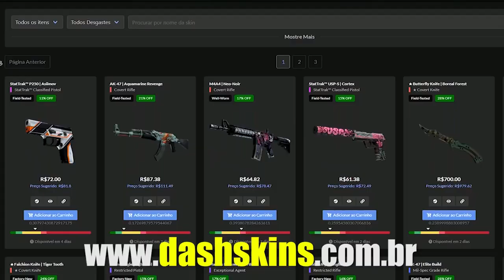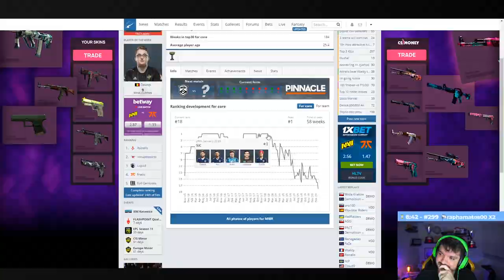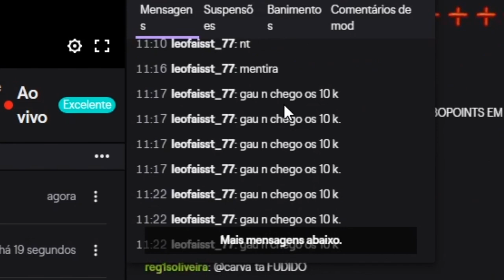HEN1 PROVOCANDO | COLDZERA COM O SPRAY EM DIA & S1MPLE HUMILHANDO O JW!! (Cs:Go)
✦Streamers: Hen1, M1ndzeN, Cogu, Gaules, Mch, Punifps, Csr, Ivd, Vsm.